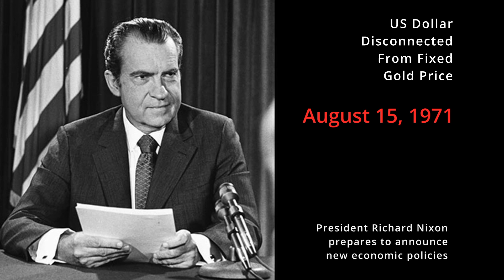BRICS Isn't Going to Save Oil Prices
BRICS and the imminent new world standard currency, being proposed by a group of countries including China as the leader, won't be the savior for oil prices that some countries hope. But it will have a massive influence on all markets and economic conditions around the world.

Market cycles are influenced by economic conditions. And cycles determine economic realities. It helps to identify those cycles before hand.

You Can Predict the Market!

Giphy
Plummeting Oil Prices GIF bidnessetc

oil burning lighting oil well giphy

Nixon photo: Richard Nixon Library

soybeans dreamstime_m_41496572

If you know where to look, you can forecast the 2023 stock market. Predict commodity markets, in almost any time frame. Forecast the bond market. Use futures or options or equities. This is beyond quantitative market analysis and technical market analysis. It is beyond fundamental market analysis. It is based on the broadest reality that influences the markets.

Allen Reminick refined and expanded upon the secrets he learned at every seminar given by Dr. Jerome Baumring, who had broken the code of W. D. Gann.

√  Step-By-Step Market Wave Patterns
√  New Way to Understand Market Cycles
√  You Can Predict Any Market